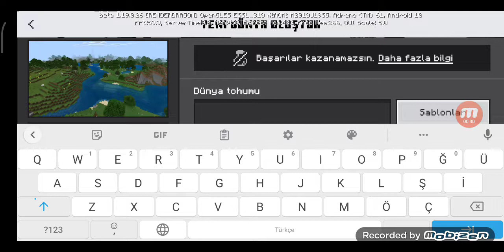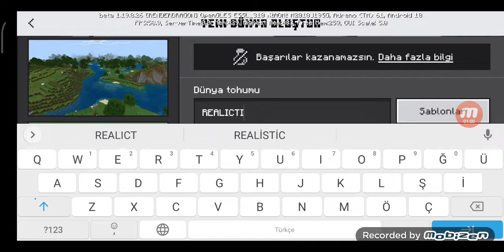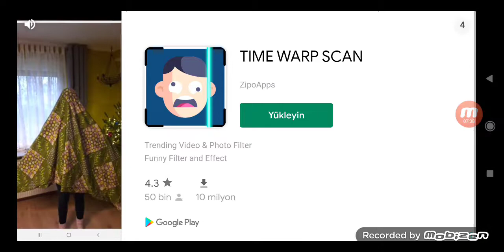GERÇEKÇİ MİNECRAFT! 😱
Oyunun linkini istiyorsanız bu videoya 10 Like Gelsin!